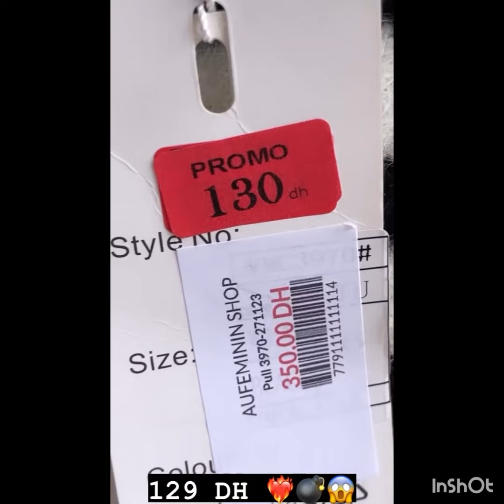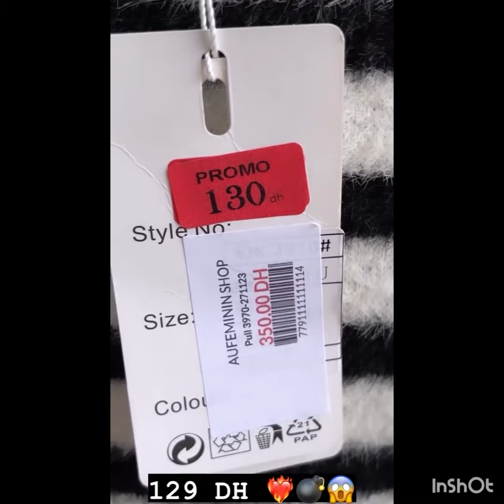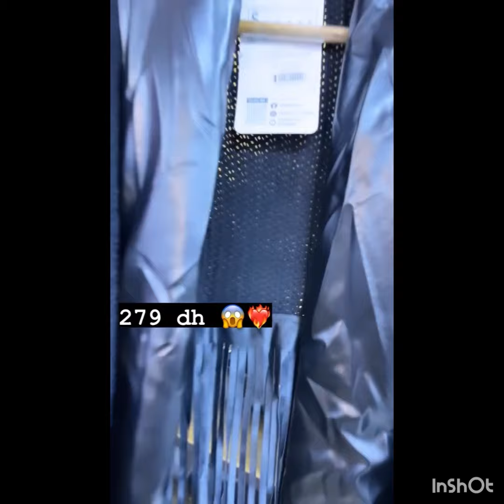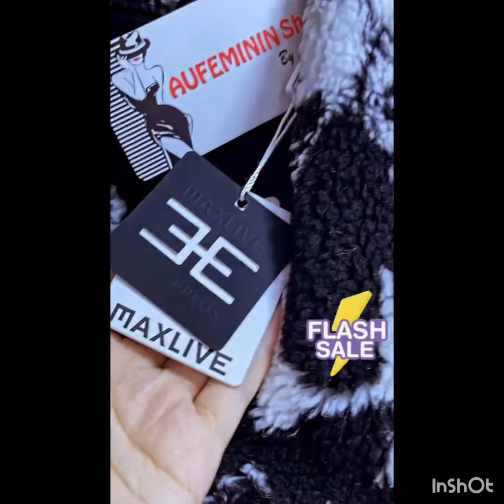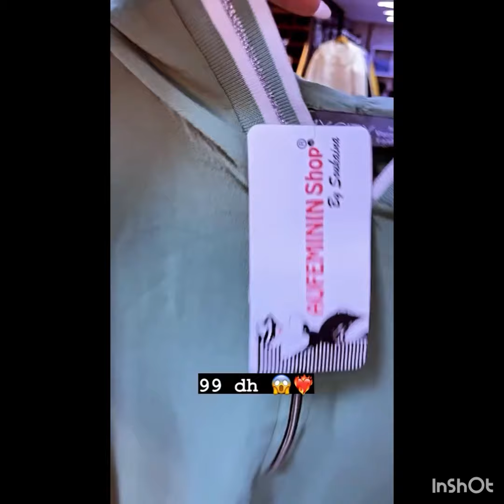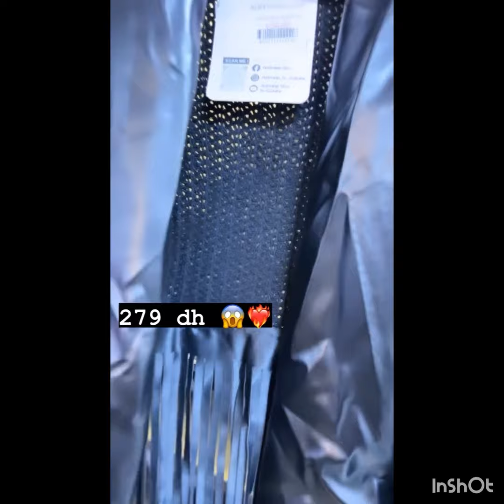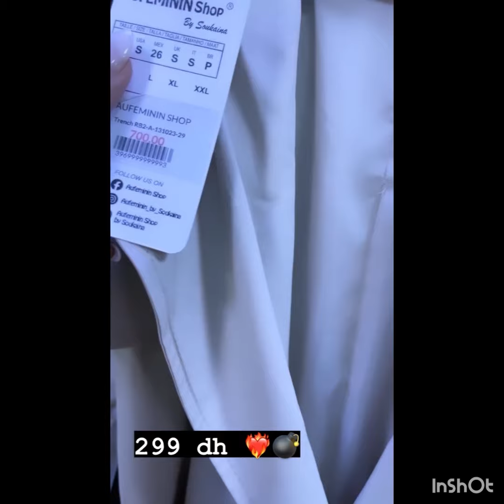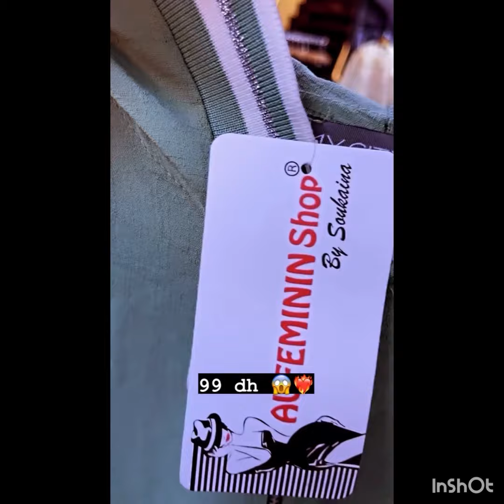Les derniers jours de Promo Chez